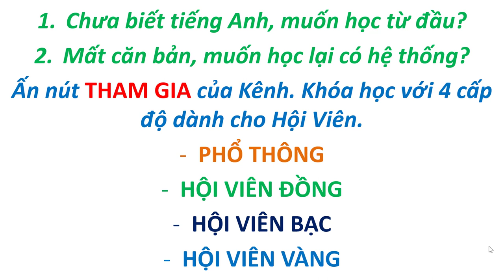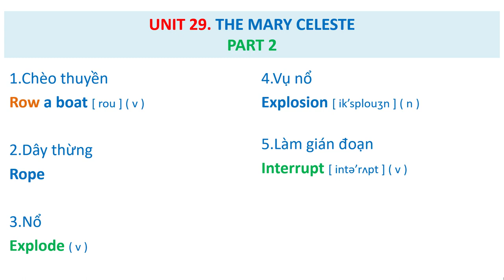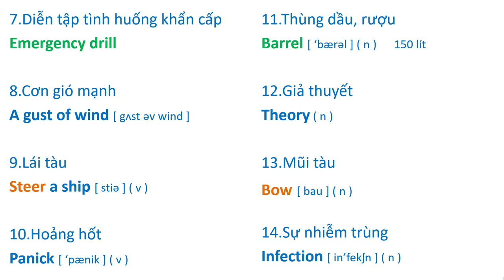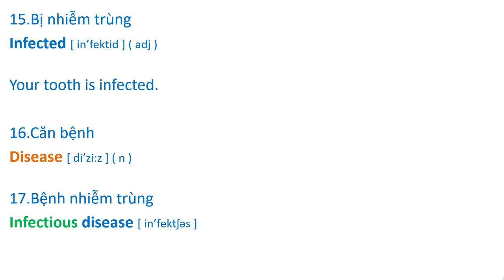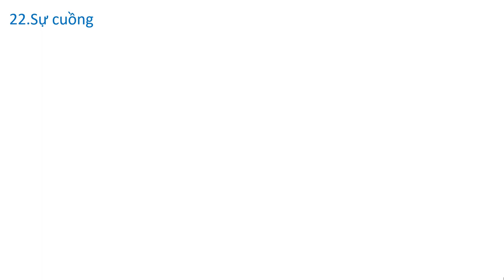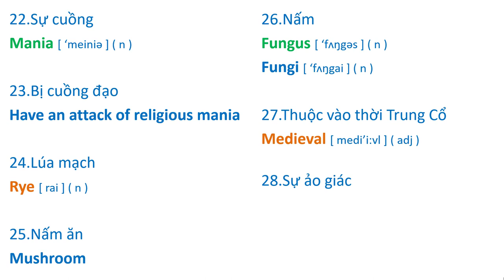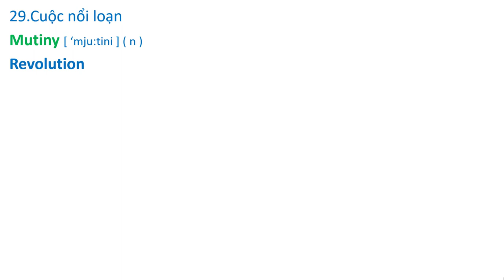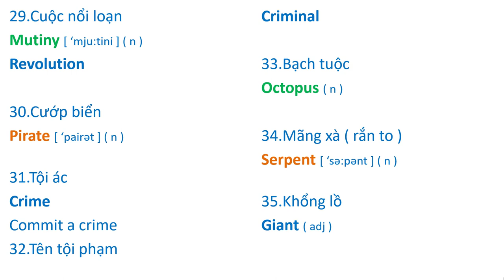BÀI 29. Streamline 3 ( THE MARY CELESTE - PART 2 ) - Vocabulary.